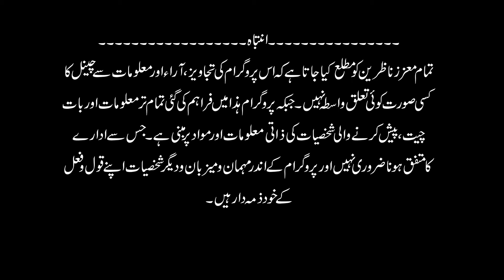Pti camp set on fire In Lahore | پی ٹی آئی کے کیمپ میں آگ لگا دی گئی